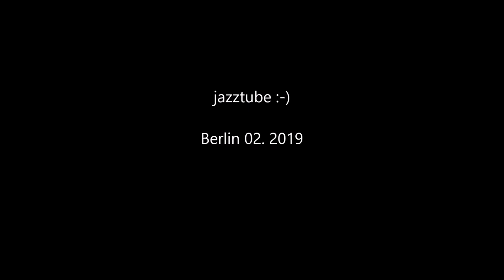Strassenbahn in Berlin - Tram - Villamos - Light rail - street car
Bombardier Flexity trams in Berlin